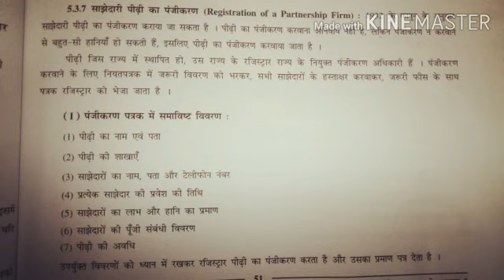Sheth c l# Std : 11com Sub : B.A Unit :5 Lecture : 8 made by J.p.banjara